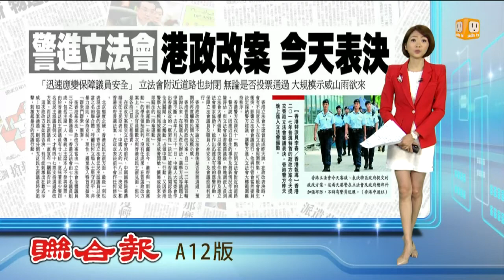【2015.06.17】港政改案今表決 警進立法會備勤 -udn tv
香港2017年普選特首的政改方案，今天提交香港立法會審議表決，香港警方昨天晚上封閉附近道路，進入立法會備勤。香港普選特首的政改方案，在候選人產生辦法、選舉方式等議題上爭議不斷，不論立法會最後是否投票通過，預期將再度觸動民間大規模示威。完整內容 , FB , Twitter , G+